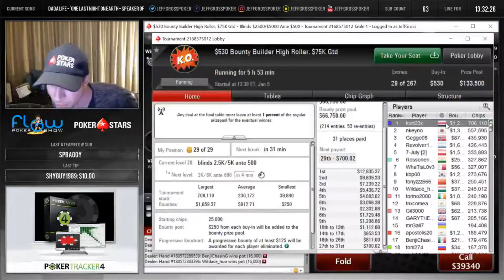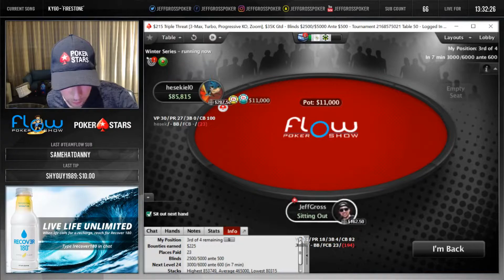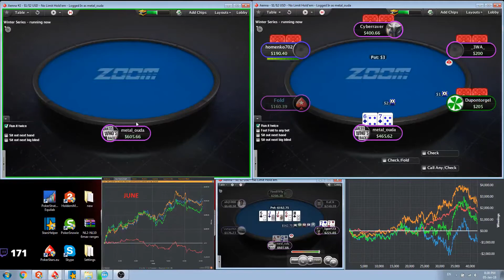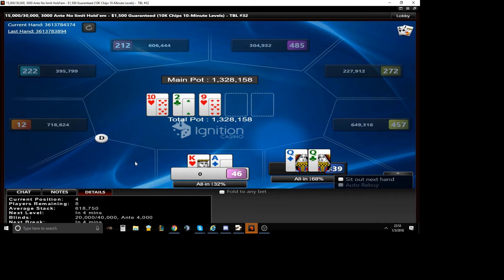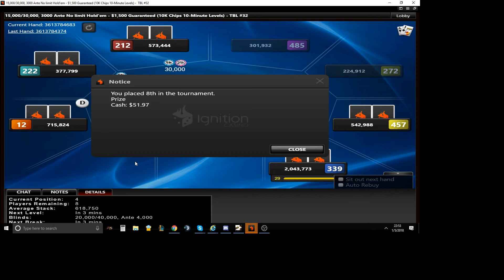Poker Livestream Daily Highlights | Ep. 280 | Spraggy, JeffGrossPoker, Cwien, runitup, ddrreexx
The streams that make this video possible:

00:03 | Spraggy - Lol

00:36 | JeffGrossPoker - ezgame

00:60 | Cwien - rq

01:30 | Cwien - R d Mtts and F g pizzas

01:46 | JeffGrossPoker - seen enough

01:59 | runitup - SEVEN! PSC prague main event stream

02:27 | ddrreexx - Birb. Is. Gettin'. It.

02:50 | ArlieShaban - And if I die, I die!

03:10 | DramaticDegen - lmfao

03:40 | DramaticDegen - ?

04:09 | JeffGrossPoker - rate this play pls easter

04:32 | Cwien - fkin rgged

05:02 | 1dullgeek - Geek Speaks the Truth!

05:22 | TroubleTrina - Kings Ahhh

05:54 | ArlieShaban - "bye idiot"

06:35 | courtiebee - ITM $33 Bounty Builder, $4.7k+bounties for 1st

07:05 | metal_ouda - Nl200 z 6max - first video on youtube is real!!, type !first !djbo !coaching !nl100 !nl200

07:35 | luzargx - First hand vs crazy aggro bluff heavy player... :(

08:21 | luzargx - Very next hand vs same player

09:05 | 1dullgeek - When Reality Smacks Geek in the face.

🤖  Music Credits

Gamebot is your destination for the best highlights of all the top video games. We produce next-day highlights from top Twitch streams and competitions worldwide for many different esports. We feature all sorts of acronyms, like MOBA, FPS, MMORPG, RPG, RTS and BBQ. The Gamebot website offers a convenient way to view all of our channels.